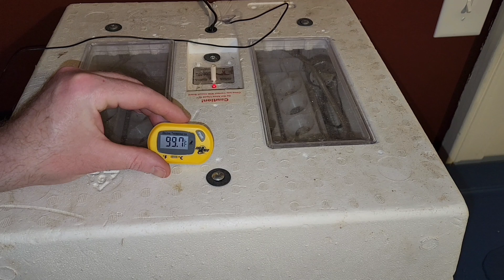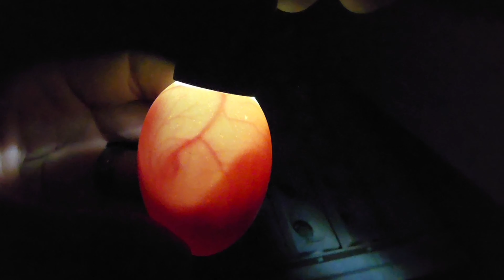Incubating Chicken Eggs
I have 2 dozen mixed breed free-range chicken eggs that I am going to put in my incubator.  I plant to candle the eggs every few days.  Watch the video and see how the embryos develop and how many clicks hatch!